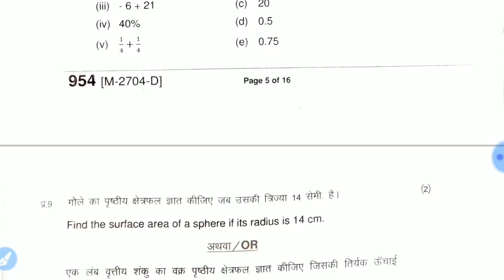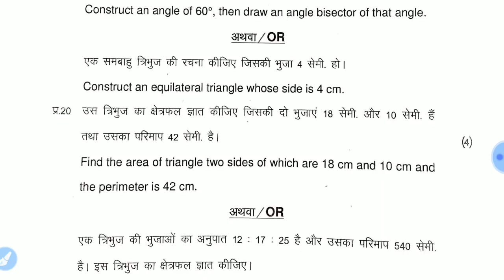कक्षा 9 गणित पूरा वार्षिक पेपर हल 2021 / class 9th math final paper 2021 full solution//maths part-2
कक्षा 9 गणित पूरा वार्षिक पेपर हल 2021 / class 9th math final paper 2021 full solution//maths paper

गणित पेपर 2021 9वी हल